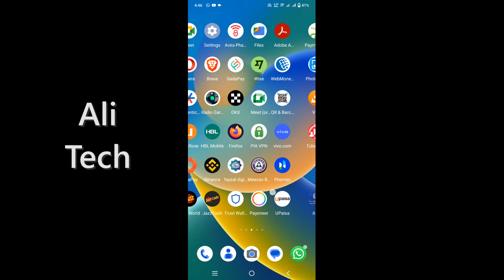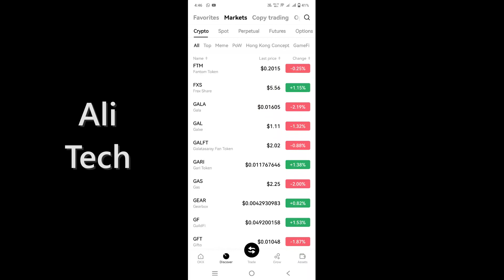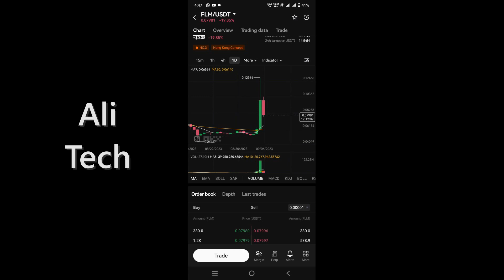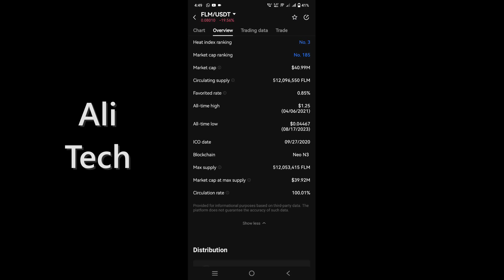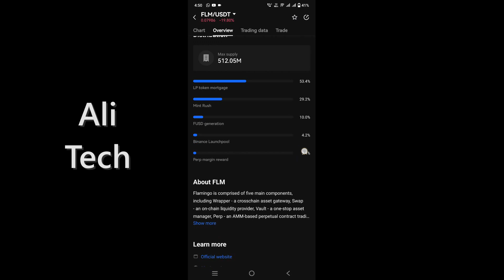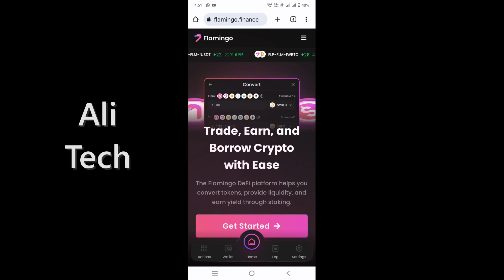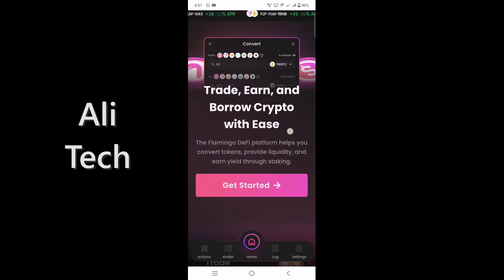Unlocking the Potential of FLM Coin: A Detailed Review